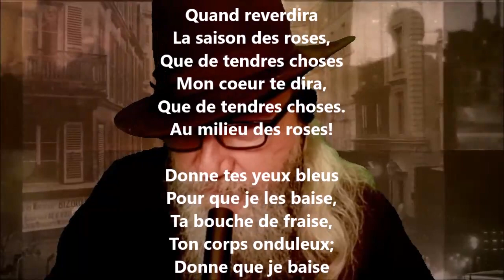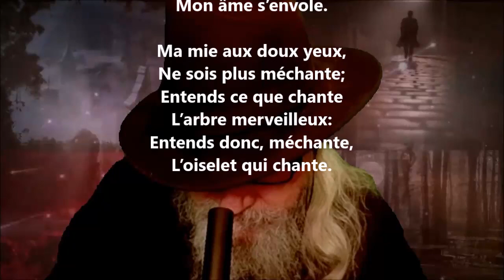Passionnette II - Gabriel Vicaire lu par Yvon Jean